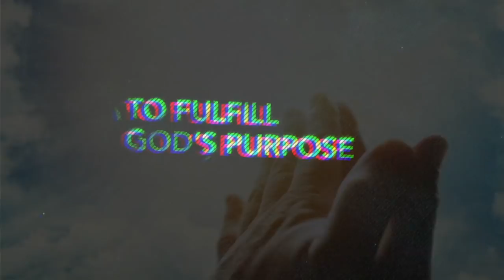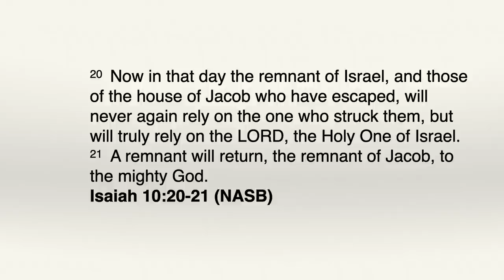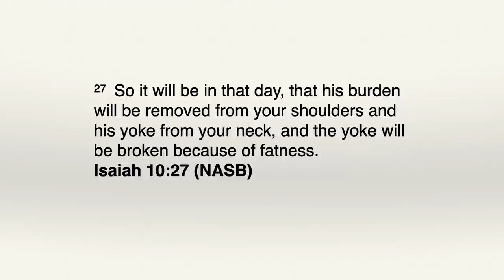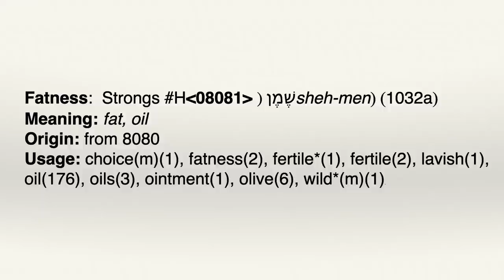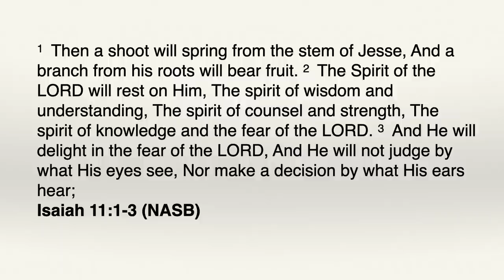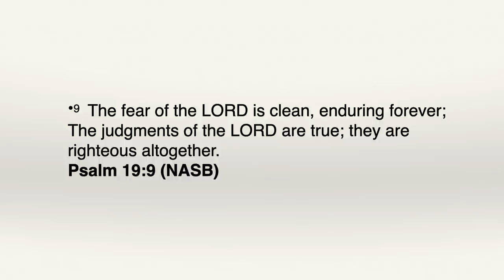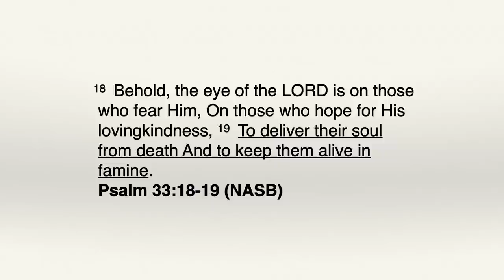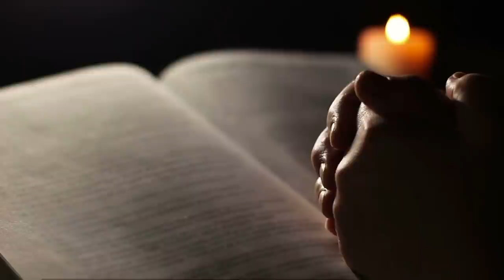Developing Kingdom Muscle for the Days Ahead Part 1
We are in time in which we cannot ride on the coattails of past generations.  We must developing our own in-depth walk with God.  Dr. Lake examines Isa. 10:27 in context and discovers we have been misinterpreting it for decades!  This truth will set you free.  He also begins examining the first step in developing Kingdom muscle:  Growing in the Fear of the LORD.